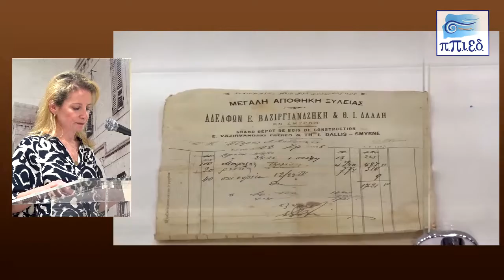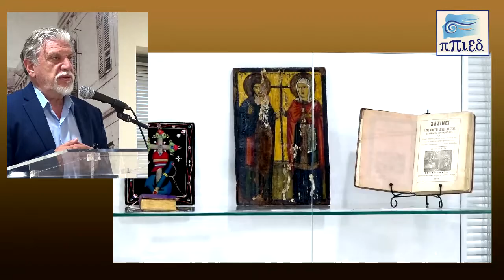Έτος Μικρασιατικού Ελληνισμού: Eγκαίνια της έκθεσης ενθυμημάτων στο ΠΠΙΕΔ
Πραγματοποιήθηκαν την Κυριακή 15 Μαΐου 2022 στο Π.Π.Ι.Ε.Δ του Δήμου Νέας Φιλαδέλφειας – Νέας Χαλκηδόνας τα εγκαίνια περιοδικής έκθεσης ενθυμημάτων του Μουσείου Μικρασιατικού Ελληνισμού «Φιλιώ Χαϊδεμένου»,  στο πλαίσιο των εκδηλώσεων μνήμης για τα 100 χρόνια από την Μικρασιατική καταστροφή αλλά και της Διεθνούς Ημέρας Μουσείων.

Κατά την έναρξη της εκδήλωσης σύντομο χαιρετισμό απηύθυναν ο Δήμαρχος Νέας Φιλαδέλφειας – Νέας Χαλκηδόνας Γιάννης Βούρος και η Λευκοθέα Στεργίου (Προϊσταμένη Δ.Ο. – Αυτοτελούς Τμ. Π.Π.Ι.Ε.Δ.).

Η συγκεκριμένη ξεχωριστή έκθεση ενθυμημάτων αποτελεί μία ακόμα προσπάθεια ανάδειξης και διατήρησης της πολιτισμικής κληρονομιάς και κουλτούρας της Μικράς Ασίας, μέσω της οποίας επιτυγχάνεται η μεταλαμπάδευση της γνώσης στις νεότερες γενιές.

Τα κειμήλια, προέρχονται όλα από δωρεές απογόνων προσφύγων, φυλάσσονται στην αποθήκη του Μουσείου και δεν έχουν εκτεθεί ποτέ έως τώρα σε κοινό. Πλέον βρίσκουν την θέση που τους αρμόζει, με στόχο να αναδείξουν την συναισθηματική και μνημονική τους αξία, μεταφέροντας πληροφορίες, θύμησες και αξίες του παρελθόντος στη σύγχρονη εποχή.

Η έκθεση θα παραμείνει ανοιχτή για το κοινό καθ’ όλη τη διάρκεια του έτους!

Εκτός του Δημάρχου Νέας Φιλαδέλφειας – Νέας Χαλκηδόνας Γιάννη Βούρου, την εκδήλωση τίμησαν με την παρουσία τους ο Αντιδήμαρχος Κοινωνικής Πολιτικής Προαγωγής της Δημ. Υγείας & Δημοτικής Αστυνομίας Σπύρος Μπερδέσης, ο Αντιδήμαρχος Παιδείας & Προσχολικής Αγωγής Τάσος Κωνσταντινίδης, ο ανεξάρτητος Δημοτικός Σύμβουλος Αλέκος Γούλας, ο Πρόεδρος της Κοινότητας Νέας Χαλκηδόνας Ηλίας Γκρίντζαλης, ο σύμβουλος της Κοινότητας Νέας Χαλκηδόνας Νίκος Κριεκούκης, η σύμβουλος της Κοινότητας Νέας Φιλαδέλφειας Αγγελική Σουρτζή, ο Πρόεδρος του ΚΕ.ΜΙ.ΠΟ. του Δήμου Νέας Ιωνίας Λουκάς Χριστοδούλου, μέλη του Δ.Σ. του Π.Π.Ι.Ε.Δ., εκπρόσωποι πολιτιστικών συλλόγων και πλήθος συμπολιτών μας.